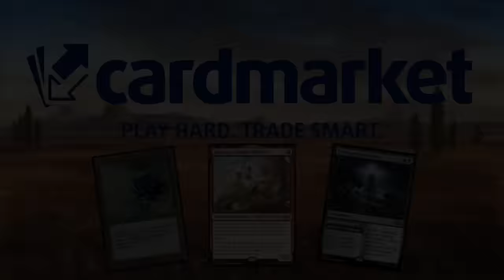Azorius Synthesyzer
¡DIRECTOS!